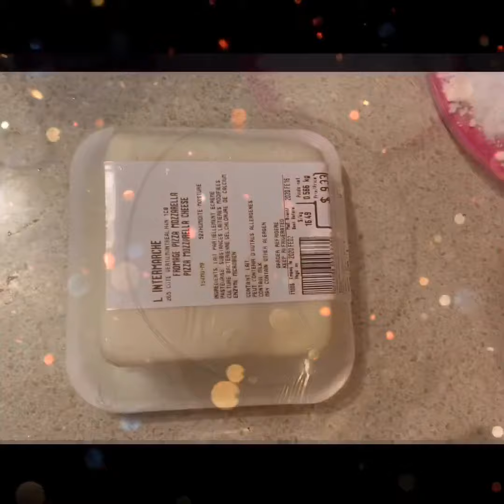চিজ পাফ কিউব cheese puff cube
বাচ্চাদের জন্য মজার নাসতা , খুবই স্বাস্হ্য সম্মত খাবার ।নাসতা